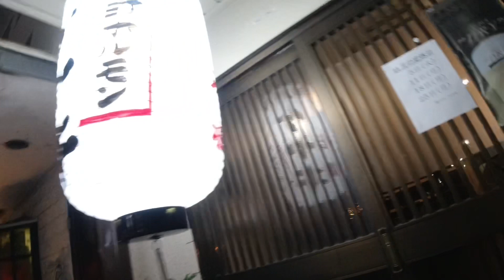【潜入】競輪選手が営む居酒屋！和バル『ケヤキ』は誰のお店？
▶︎木谷凉オンラインサロン【ケイリン会議室】
入会はコチラ↓↓

サブチャンネル【趣味の写真スライドショー】